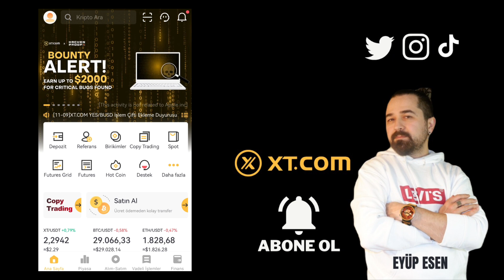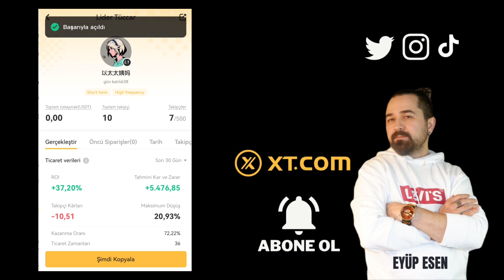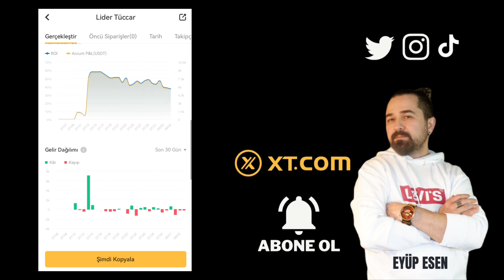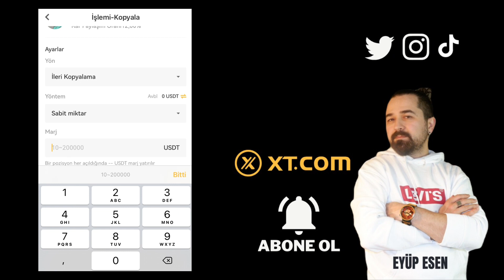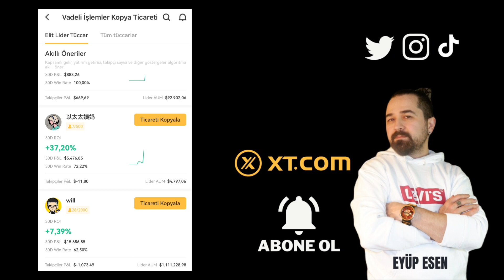XT Mobil Uygulama Copy Trading Nedir?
Gate StartUp Kazanmak İçin Kayıt Linki (Detaylı sermayesiz AirDrop video linki yanda) Günümüzde finansal piyasalara yatırım yapmak, bireyler için oldukça cazip hale gelmiştir. Ancak, yatırım dünyasında deneyimi olmayan veya sınırlı bilgiye sahip yatırımcılar için doğru stratejileri geliştirmek ve doğru işlemleri yapmak karmaşık bir süreç olabilir. İşte bu noktada XT Mobil Uygulaması'nın Copy Trading özelliği devreye girer.

XT Copy Trading, yeni ve deneyimsiz yatırımcıların tecrübeli yatırımcıların stratejilerini ve işlemlerini kopyalayarak piyasalarda yer almalarını sağlayan bir özelliktir. Bu yöntem sayesinde, yatırımcılar uzmanların bilgi birikiminden faydalanabilirler. XT Copy Trading, yatırımcıların yatırım yaparken risklerini azaltmalarına yardımcı olurken aynı zamanda finansal piyasalara girmek isteyen yeni yatırımcılar için de düşük bir giriş eşiği sunar.

XT Copy Trading emri, yatırımcıların belirli bir stratejiye veya yatırımcıya ait olan işlemleri kopyalamak için kullandıkları bir emirdir. Bu emir, yatırımcının kendi hesabındaki işlemleri otomatik olarak belirlediği bir yatırımcının hesabına yansıtmasını sağlar. Örneğin, tecrübeli bir yatırımcının belirlediği stratejiyi takip etmek isteyen bir yatırımcı, XT Copy Trading emri ile ilgili stratejiye otomatik olarak yatırım yapabilir ve işlemleri eş zamanlı olarak gerçekleştirebilir.
🤖 Android Mobil Uygulama Linki:
🍏 IOS Mobil Uygulama Linki: